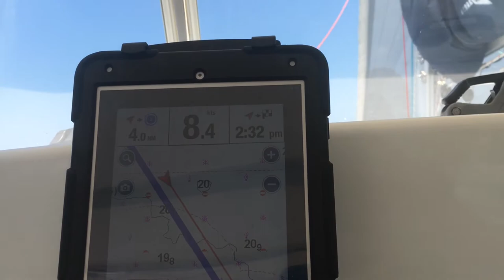Ragdoll Cat Sailing.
Sailing East Coast on Lagoon 410S2 full main and screecher with a beautiful Ragdoll cat.